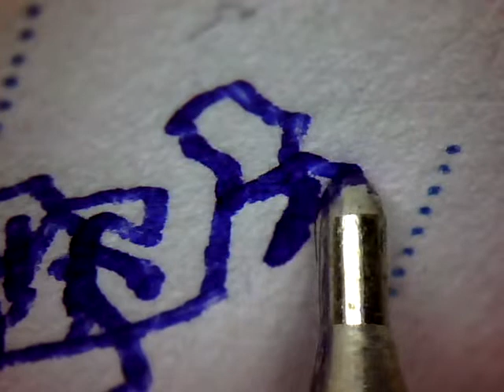Ball pen under a 500x USB digital microscope